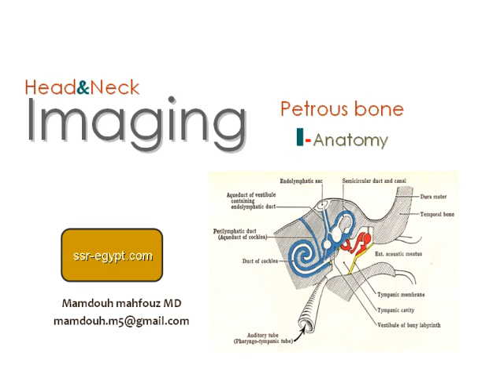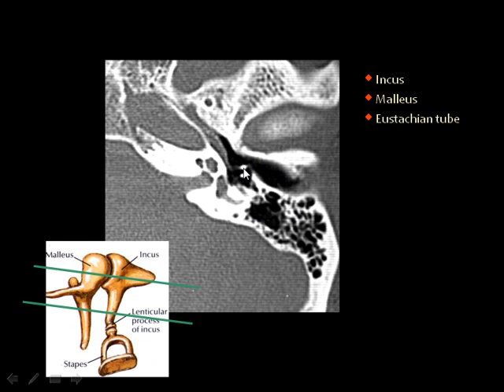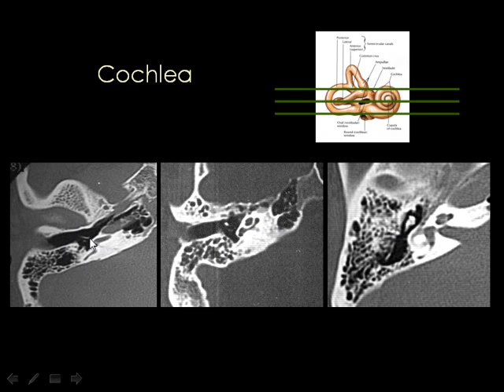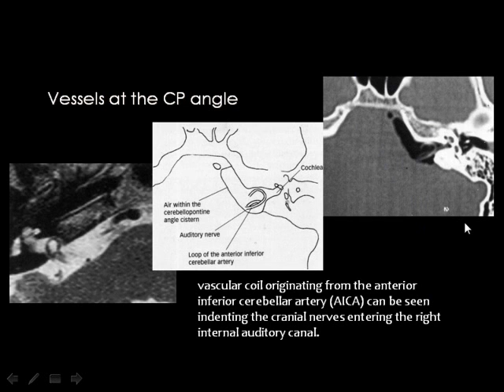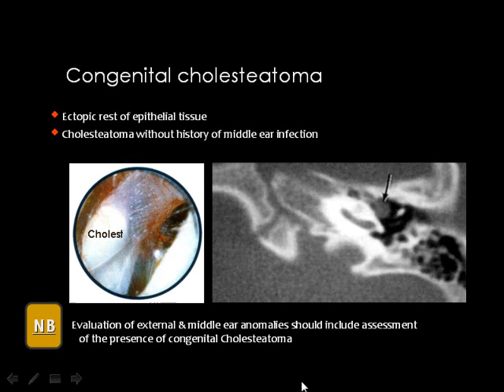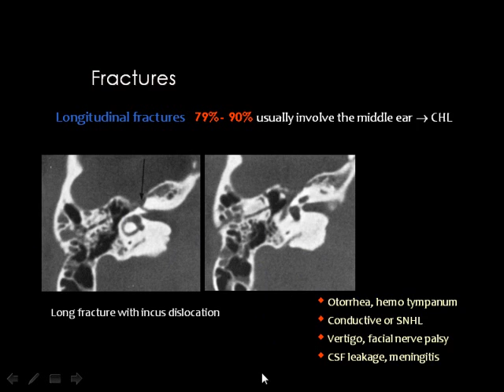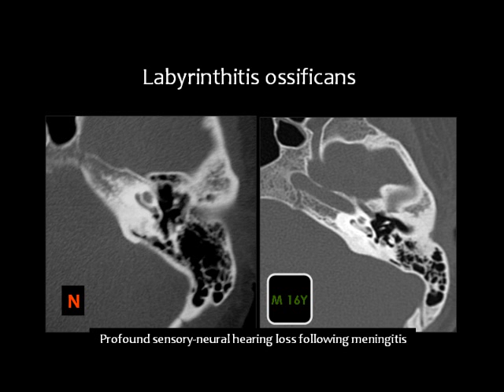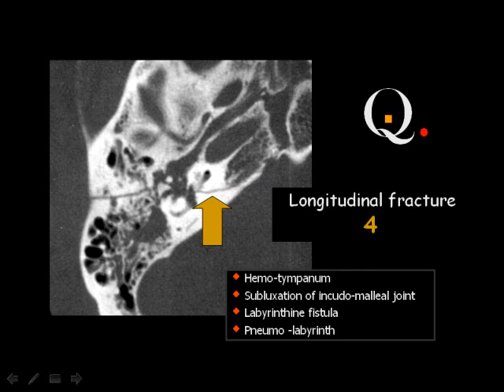Radiology - Imaging of the Petrous Bone - Skull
Dr. Mamdouh Mafhfouz
Imaging of the Petrous Bone
Head & Neck Imaging Series
SSR Radiology Diploma
Cairo University, School of Medicine
Kasr AlAiny School of Medicine
Egypt